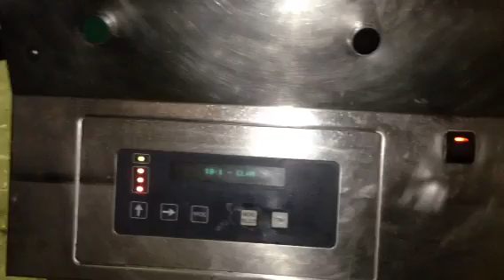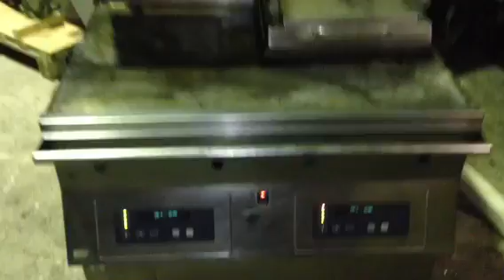Clam Garland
Il se baisse et se relève automatiquement